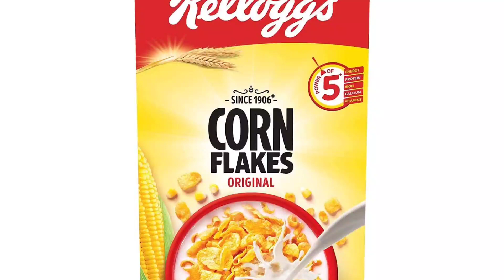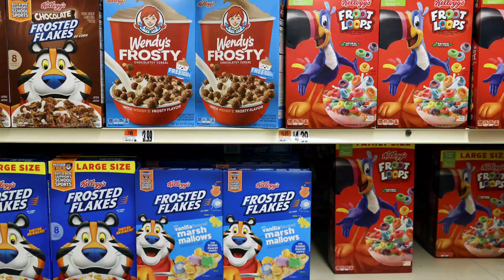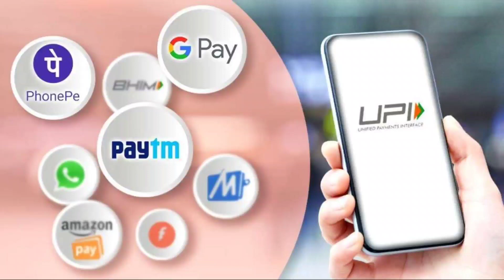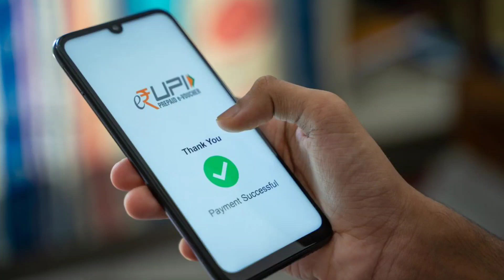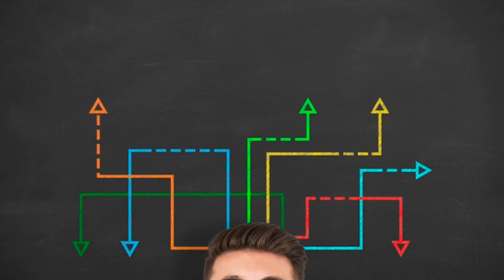Top Interesting Facts In Telugu | Unbelievable & Mind Blowing Facts | Mahidhar Facts